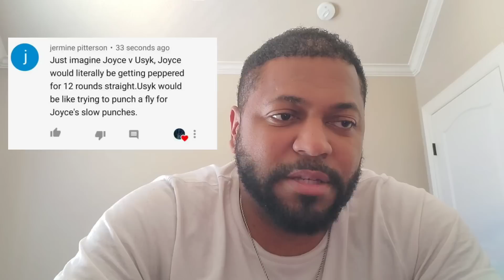'OLEKSANDR USYK WOULD'VE DESTROYED JOE JOYCE!'~ COUNTERPUNCHED